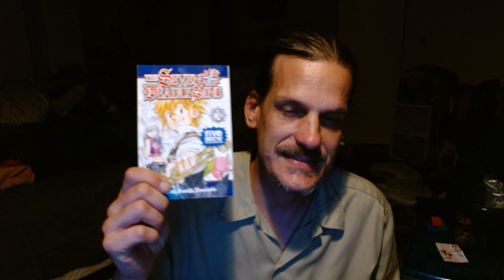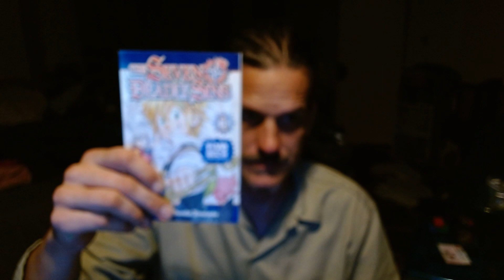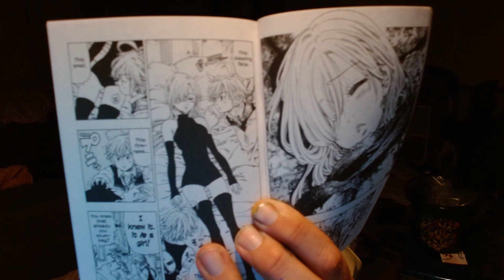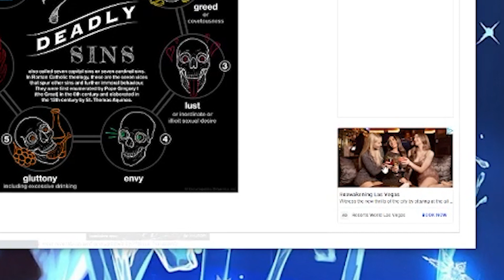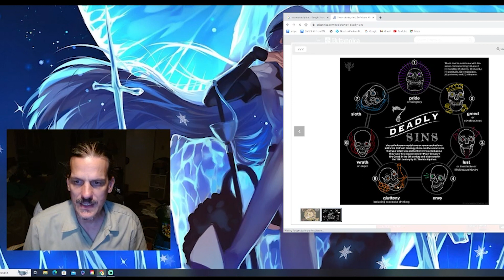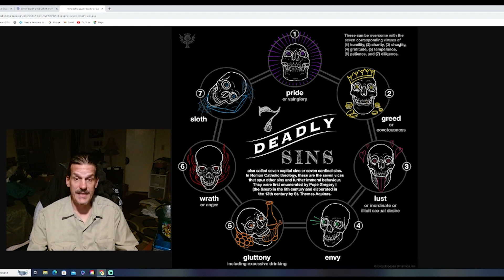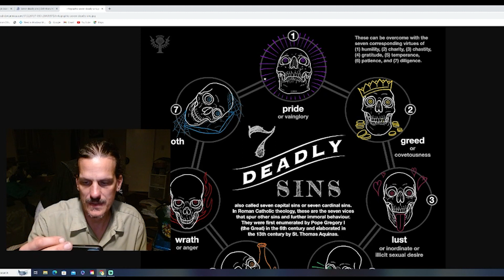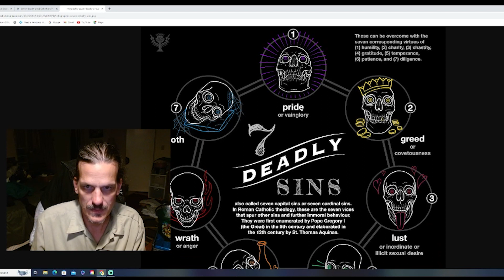Worst than 7 seven deadly sin. WTF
Romans Catholics got it wrong.
The seven deadly sins are the tip of the ice berg.
2 Timothy 1
6 For this reason I remind you to fan into flame the gift of God, which is in you through the laying on of my hands. 7 For the Spirit God gave us does not make us timid, but gives us power, love and self-discipline. 8 So do not be ashamed of the testimony about our Lord or of me his prisoner. Rather, join with me in suffering for the gospel, by the power of God. 9 He has saved us and called us to a holy life—not because of anything we have done but because of his own purpose and grace. This grace was given us in Christ Jesus before the beginning of time, 10 but it has now been revealed through the appearing of our Savior, Christ Jesus, who has destroyed death and has brought life and immortality to light through the gospel. 11 And of this gospel I was appointed a herald and an apostle and a teacher. 12 That is why I am suffering as I am. Yet this is no cause for shame, because I know whom I have believed, and am convinced that he is able to guard what I have entrusted to him until that day.